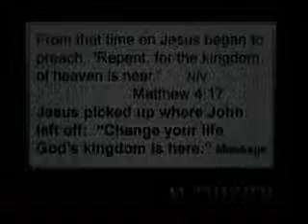3-6-11 Sermon Part 2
Pastor Brian - "Repent" Part 2